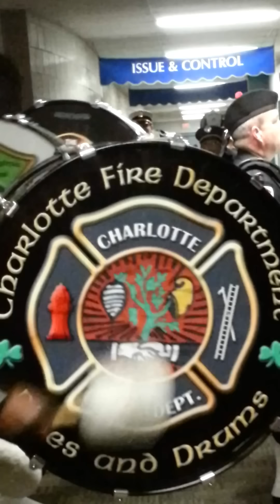fallen firefighters pipes & drums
nfff memorial 2012